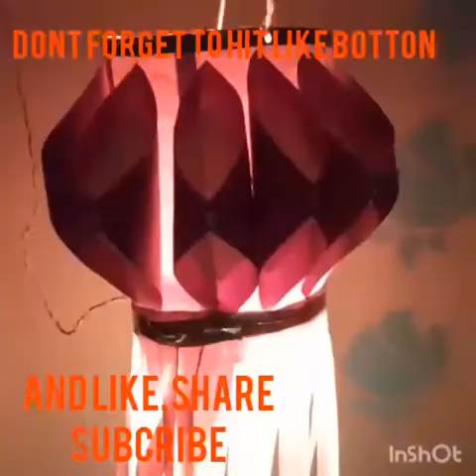Easy way to make diwali lattern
Hi
Things required are:
1 chart paper/marbel paper
2 decorative tape
3 papers minimum 3 to 4 colourful (your choice)
4 glue
5 decorative materials
6 marker